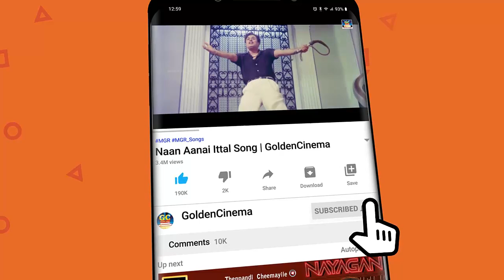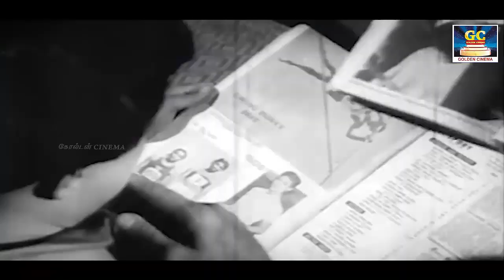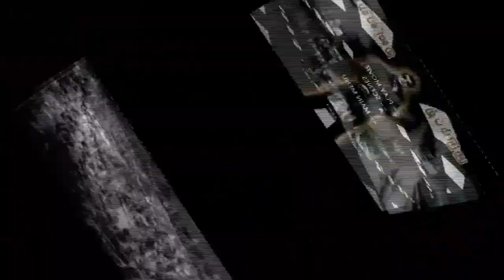எத்தணை முறை கேட்டாலும் சலிக்காத எம்.ஜி.ஆர் காதல் பாடல்கள் | MGR Kadhal Padalgal | HD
ShortFilms
Dubsmash
Special Programs
Events
Movie News